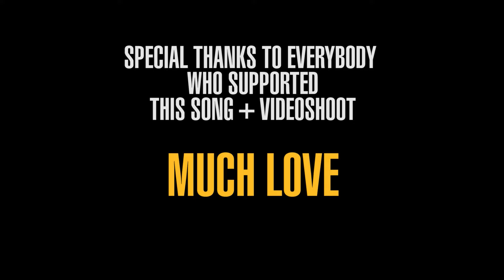Cheri Houston's The Goddess + NoonieJR | TeamDarkSkin TeamLightSkin